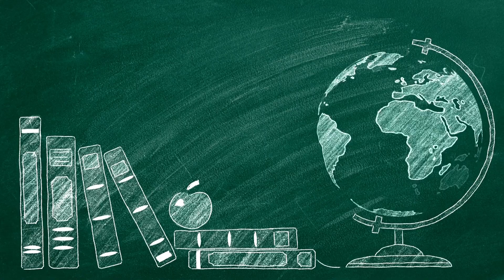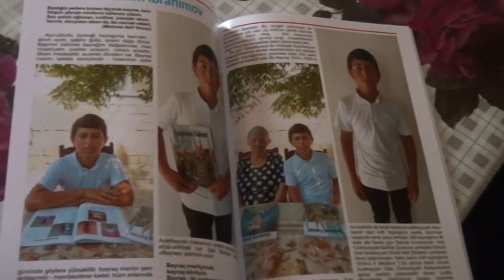Çağdaş Təhsil.İbrahimov İbrahim.